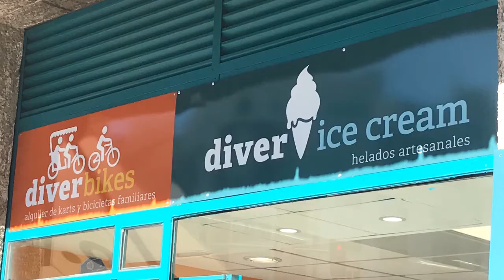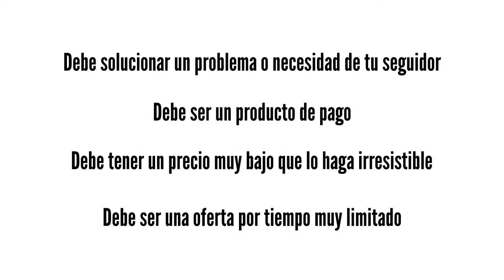UN HELADO POR SOLO 1 € TRIPWIRE CALLEJERO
Paseando por Madrid me encontré esta oferta, un Tripwire en toda regla, en el video te cuento de que va